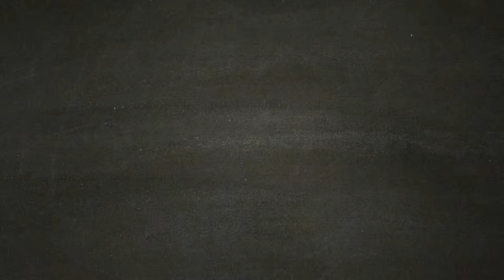Braccio Serie D !!! - RESIDENT EVIL 7 [Walkthrough Gameplay ITA HD - PARTE 7]